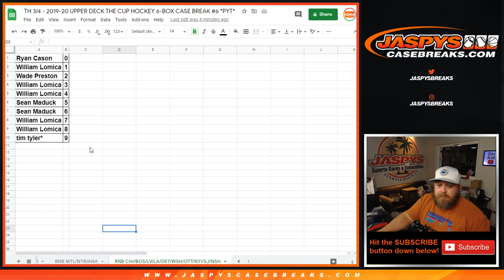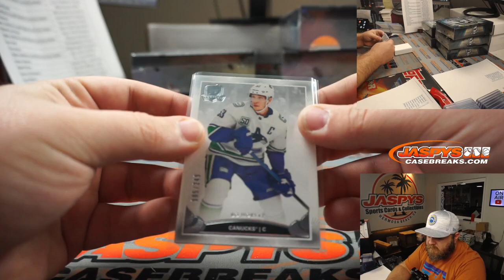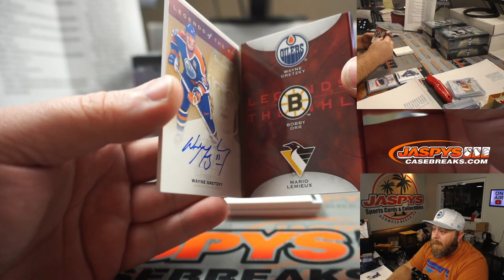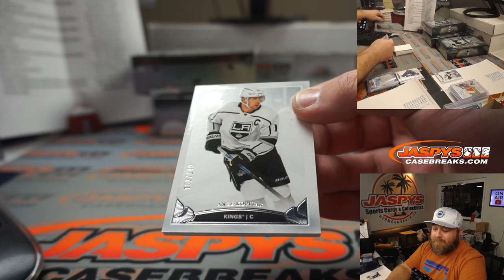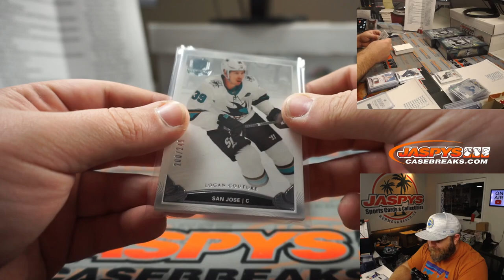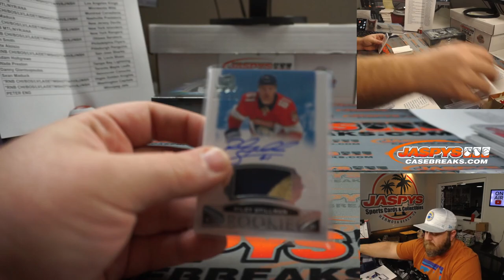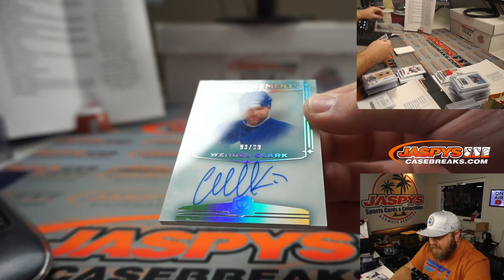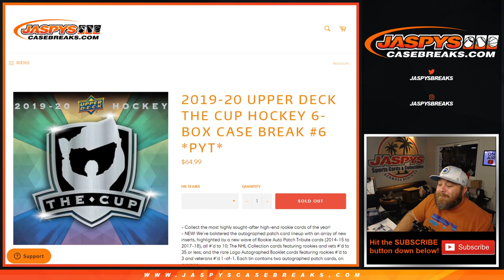TH 3/4 - 2019-20 UPPER DECK THE CUP HOCKEY 6-BOX CASE BREAK #6 *PYT*